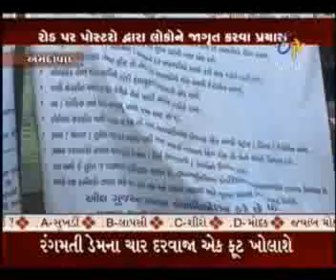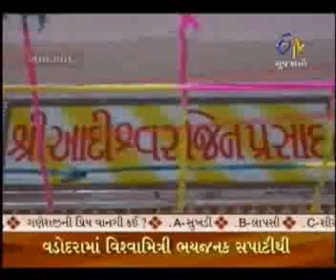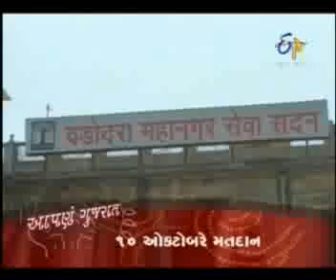MALERIYA ETV mpeg4